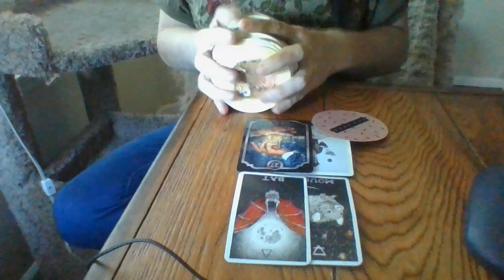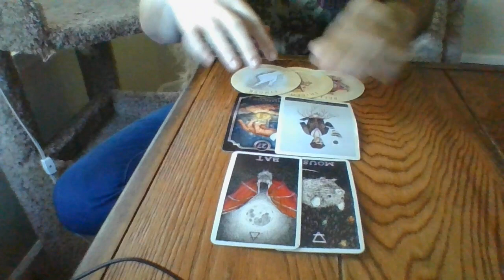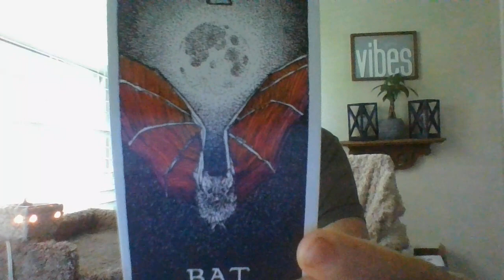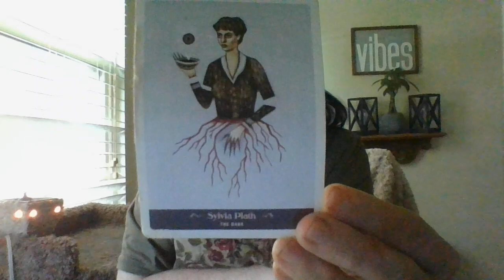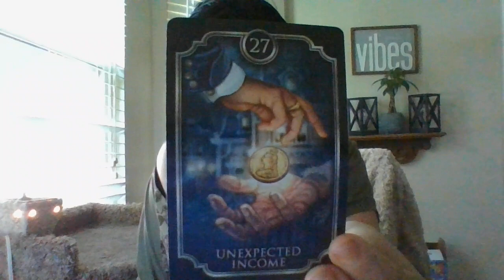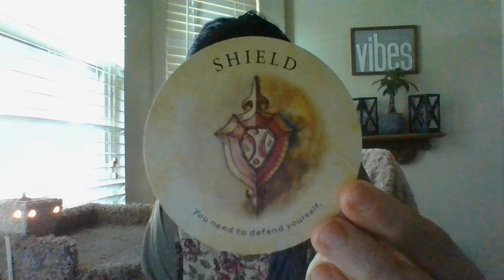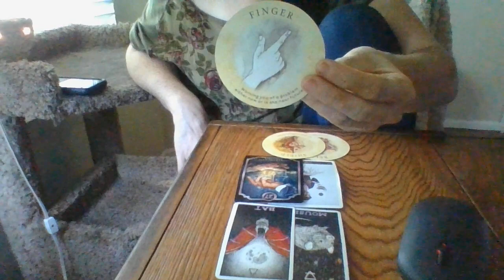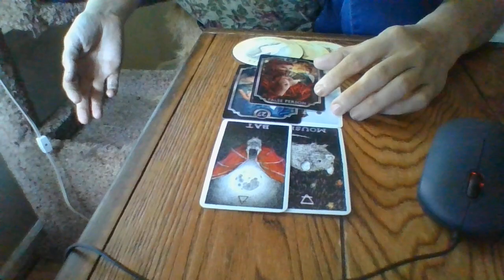GEMINI- MID-JUNE 22- ORACLE CARD READING